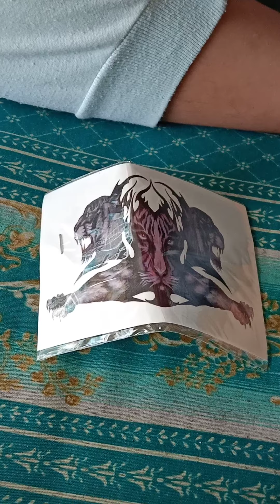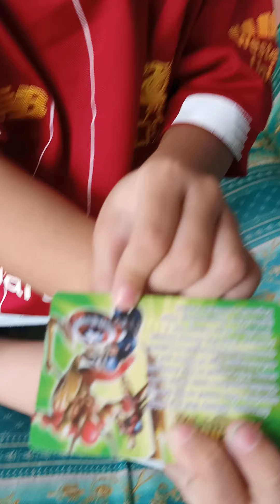Jajanan murah berhadiah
Jajanan box anak-anak berhadiah
Murah loh.